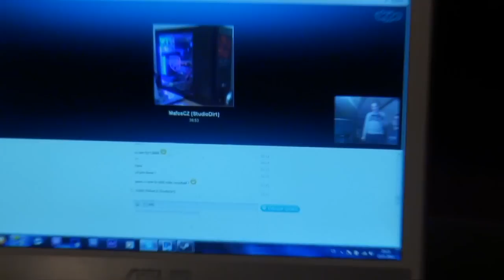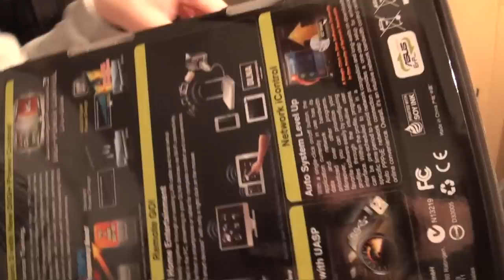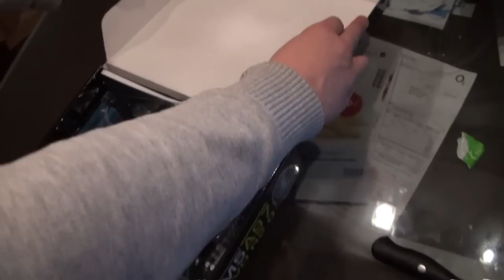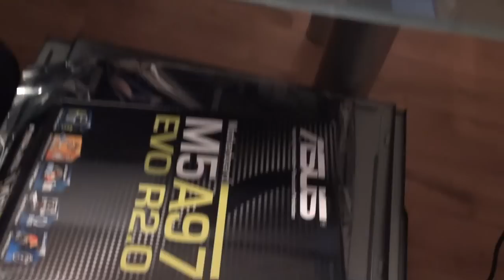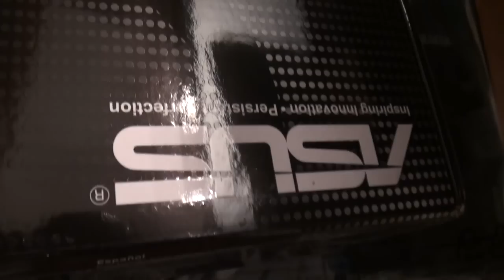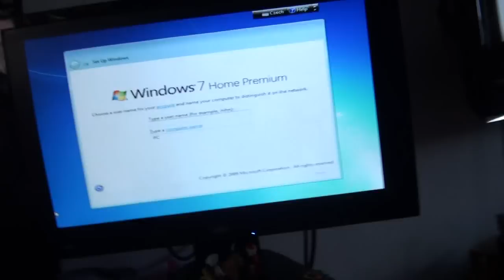FREAKOUT - Vlogísek 40 - Retardi skládaj Počítač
a díky panu ThomAssovi za pomoc při skládáníčku

Novej Pc je složen z -

CPU AMD s.AM3 Phenom II X4 965 BE (3.4 GHz L3 6MB), 125W C3
2 240,0 Kč

Case Midi Cooler Master Elite 335U černá, RC-335-KKN1-GP
995,0 Kč

DIMM DDR3 Kingston HyperX XMP Genesis 16GB (kit 4x4GB) 1600MHz CL9
1 947,0 Kč

Chladič CPU Cooler Master Hyper 212+ EVO 1155/775/AM3+/FM1
820,0 Kč

MB ASUS s.AM3+ M5A97 EVO R2.0, ATX, AMD 970
2 230,0 Kč

celková cena i s poštovnym = 8 332,-

Plus jsem tam nacpal ze starýho pc svojí
Asus gtx 560ti za 4999,-
hardisk 1 tera
+ dvd rom

celková cena se tedy pohybuje kolem 15K
což je super cena za to co ten počítač zvládá!

Pokud by jste měli zájem o starý procesor Q8400 2,6ghz
nebo 2x2gb ram ddr2
tak napište

Song pro ty co to nevědi furt je jommeka Roach attack. Ale vy se stejně budete ptát tak nevim proč to sem píšu :d